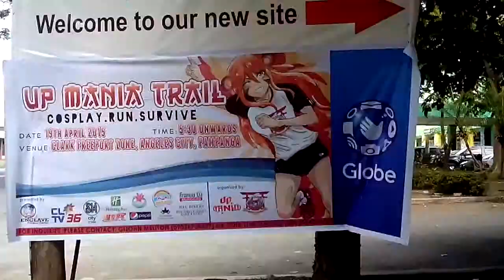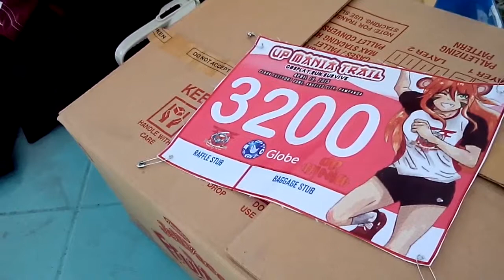UP Mania Trail: Interview with Organizers and Staff + Journey